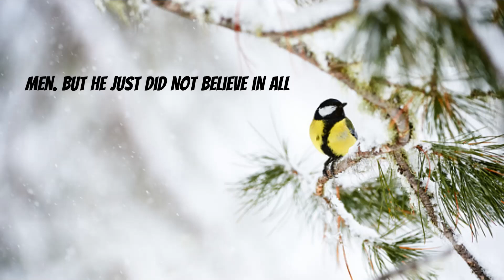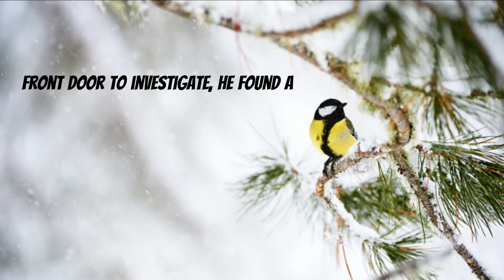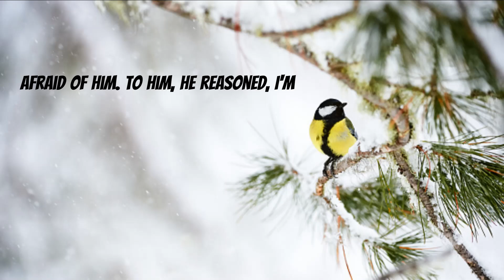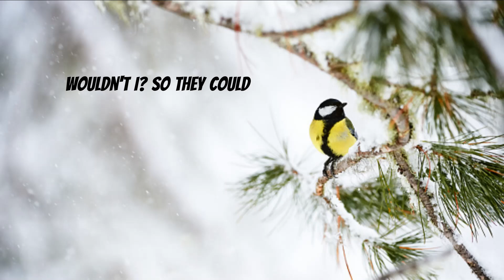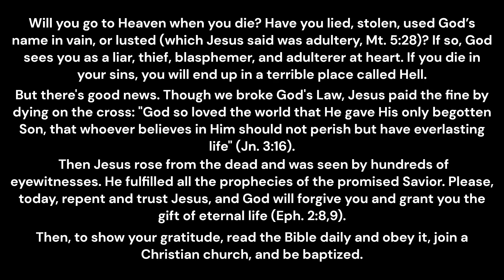Paul Harvey - The Man And The Birds - A Christmas Tale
I Heard This Story And Had To Share It, Merry Christmas!

Will you go to Heaven when you die? Have you lied, stolen, used God’s name in vain, or lusted (which Jesus said was adultery, Mt. 5:28)? If so, God sees you as a liar, thief, blasphemer, and adulterer at heart. If you die in your sins, you will end up in a terrible place called Hell. But there's good news. Though we broke God's Law, Jesus paid the fine by dying on the cross: "God so loved the world that He gave His only begotten Son, that whoever believes in Him should not perish but have everlasting life" (Jn. 3:16). Then Jesus rose from the dead and was seen by hundreds of eyewitnesses. He fulfilled all the prophecies of the promised Savior. Please, today, repent and trust Jesus, and God will forgive you and grant you the gift of eternal life (Eph. 2:8,9). Then, to show your gratitude, read the Bible daily and obey it, join a Christian church, and be baptized.